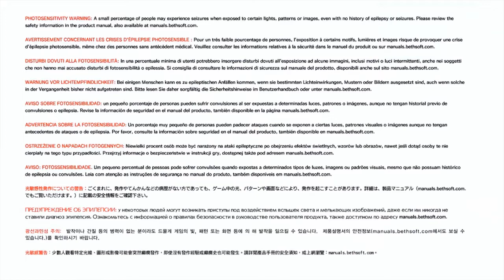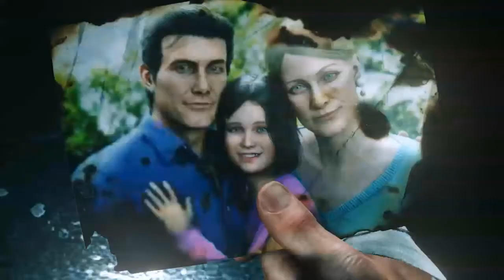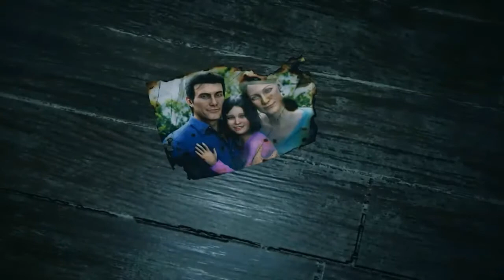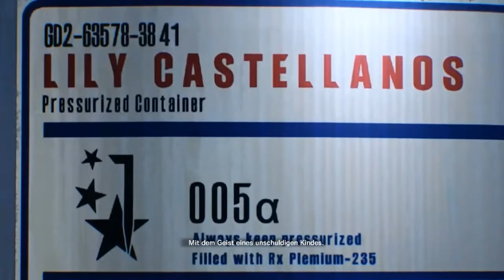Let's Play ► The Evil Within 2 ● #01 ● Es beginnt...schon wieder! ● (German/Deutsch)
Hier seht Ihr das Let's Play | Longplay zu ► The Evil Within 2 ● #01 ● Es beginnt...schon wieder! ● (German/Deutsch) ● Let's Play von iAmCourgan 😀 Moderiertes Gameplay (German/Deutsch)

The Evil Within 2 (Playstation 4 Version)
Bethesta